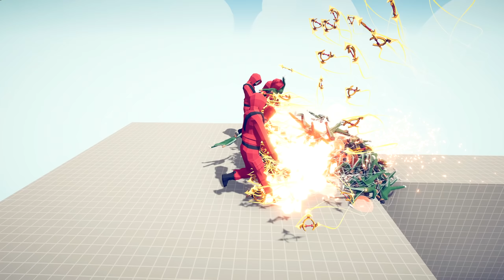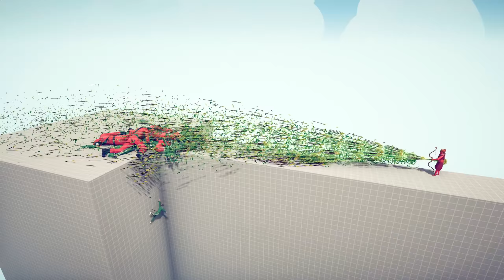100x SQUID GAME & GIANTS vs EVERY GOD - 🏹 Totally Accurate Battle Simulator TABS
100x SQUID GAME & GIANTS vs EVERY GOD - 🏹 Totally Accurate Battle Simulator TABS